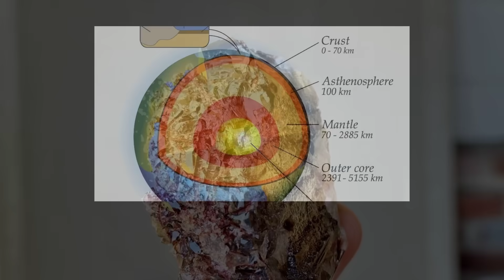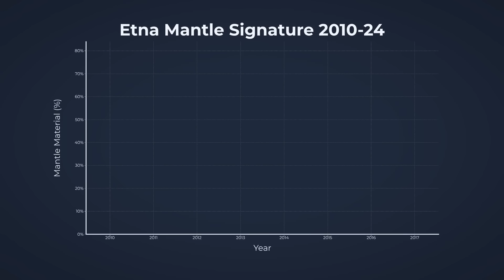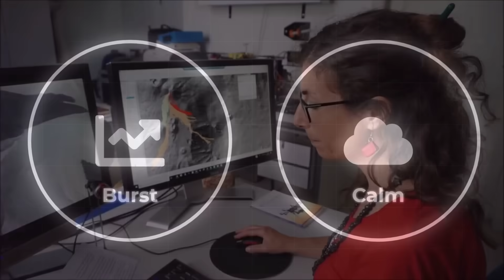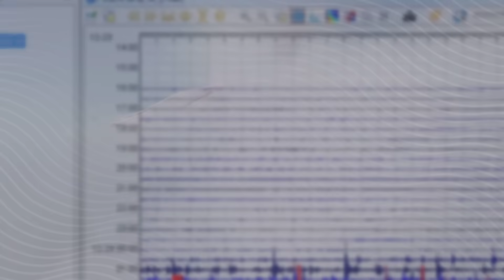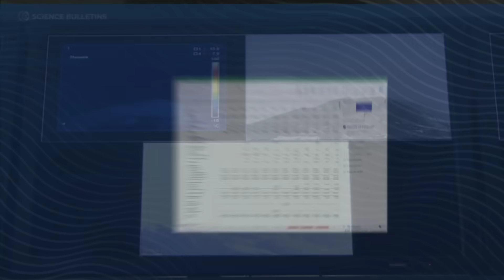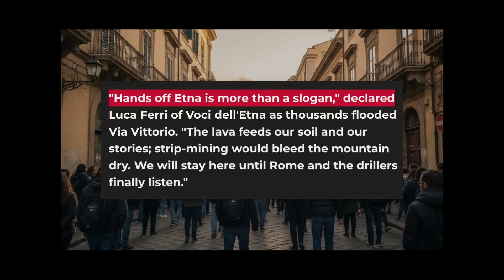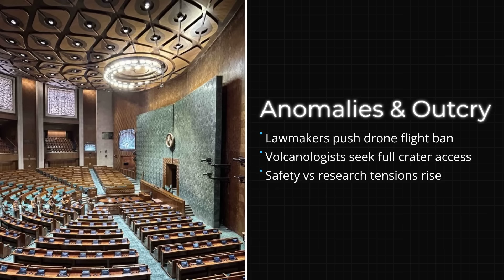1 MINUTE AGO: Mount Etna SHOCKS Scientists - What It SPEWED OUT Is FRIGHTENING!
1 MINUTE AGO: Mount Etna SHOCKS Scientists - What It SPEWED OUT Is FRIGHTENING!

Mount Etna erupted, but instead of typical lava, it released a mysterious glowing material unlike anything in geological records. Scientists found it didn’t match known volcanic minerals, suggesting it may have formed deeper than Etna’s magma chamber — in parts of Earth never accessed before.

The eruption escalated into a violent pyroclastic flow, racing at 140 km/h, but oddly, it scorched land that was already barren. Experts classified it as a paroxysm, a rare, explosive outburst that signals unusual volcanic behavior.

Lab analysis of the new material only deepened the mystery: it wasn’t basalt, andesite, or any familiar mineral. This suggests Etna may be entering a new phase, with deeper mixing of mantle and crustal material. Its structure also shows signs of instability, raising fears of another massive flank collapse like the one 7,200 years ago that triggered a Mediterranean tsunami.